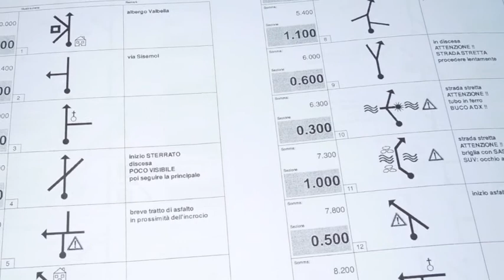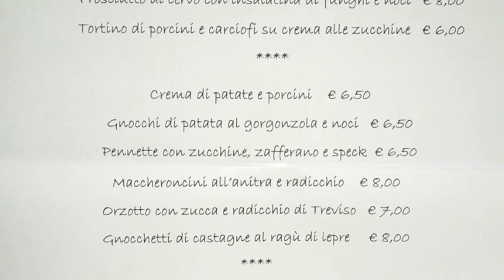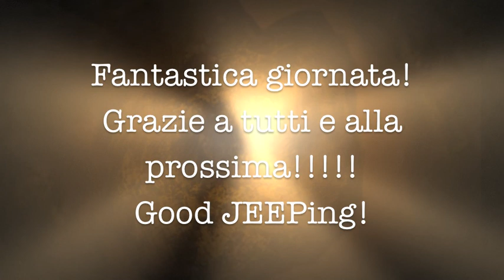2°Jeepers Jamboree Statale 47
2°Jeepers Jamboree Statale 47